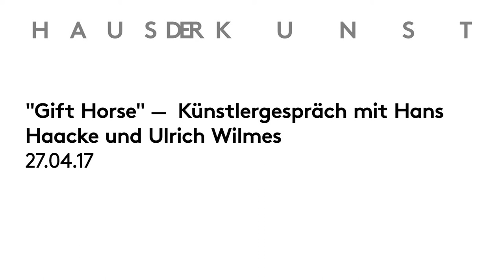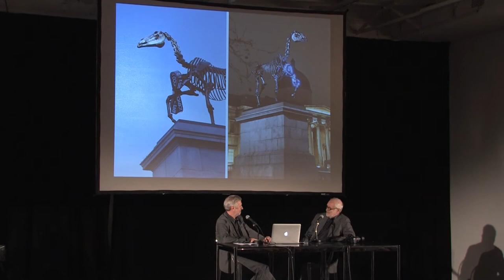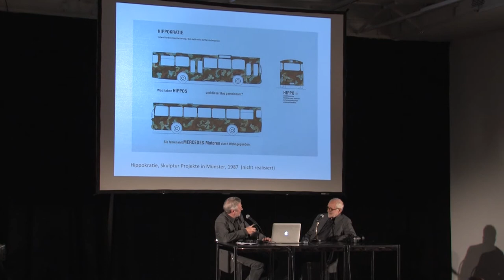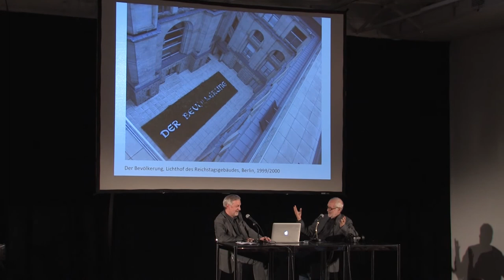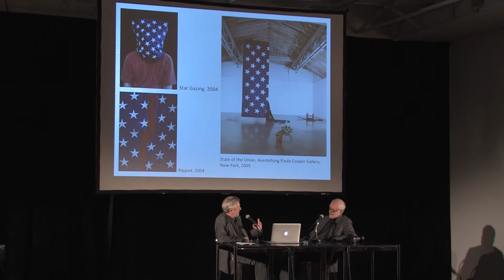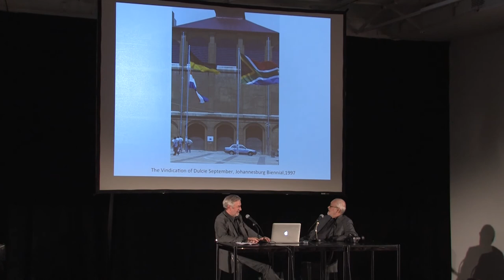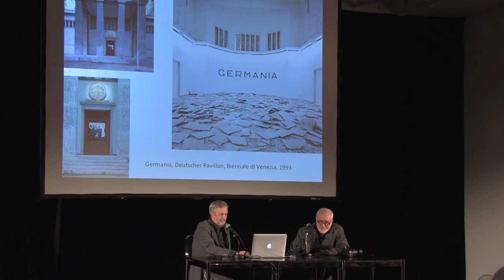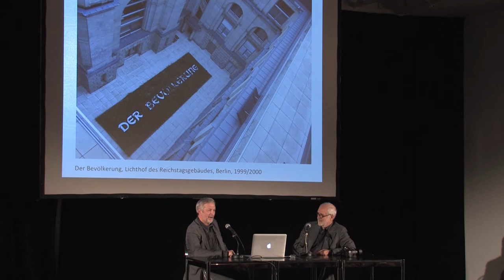Künstlergespräch mit Hans Haacke und Ulrich Wilmes "Gift Horse"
Anlässlich der Präsentation der Arbeit "Gift Horse" von Hans Haacke in der Mittelhalle des Haus der Kunst spricht Ulrich Wilmes, Hauptkurator des Haus der Kunst, mit dem politischen Konzeptkünstler.

Hans Haacke, 1936 in Köln geboren, lebt seit 1965 in New York und löste vor allem durch die gesellschaftskritischen Aspekte seines Werks lebhafte Debatten aus. Seine Werke sind stets in einem konkreten politischen Kontext angesiedelt und provozieren den Dialog mit dem Betrachter.

Mit der ursprünglich für die "Fourth Plinth" auf dem Londoner Trafalgar Square entworfene Installation "Gift Horse" kommentiert Haacke die krisenhaften Entwicklungen der Finanzwirtschaft. Dabei drapiert er um den Fuß eines skelettierten Bronzepferds eine Schleife mit einem Live-Ticker, auf dem die Aktienkurse zu lesen sind.

Haacke betont, er wolle nicht provozieren. Aber er deckt Provokantes auf. Er thematisiert Umweltsünden ebenso wie die Machenschaften von Immobilienhaien und Waffenhändlern, er forscht, spürt nach, dokumentiert, um Denkanstöße zu geben.